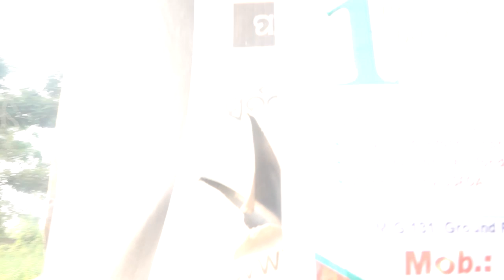"BUL DRIVER "A"New||Santali|| sort film||2019 Presented By ||MLT PRODUCTIONS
MLT PRODUCTIONS ...Renah jhoto..video
nel tabon pe...R comment kate lai tabon pe..
okare vul kul ko tahen khan...johar🙏🙏🙏🙏